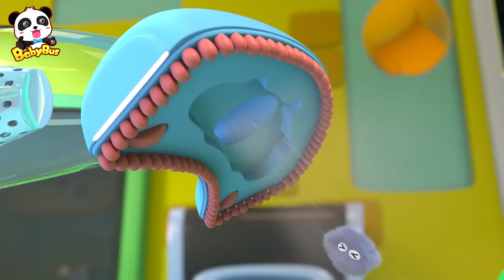Fadas do Giz de Cera | Aprender Cores | Historinhas e Músicas Infantis | BabyBus Português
00:05 Fadas do Giz de Cera
02:21 Super Ambulância
,Vamos Lá
05:13 Muda, Muda, Muda Sua Cor Outra Vez
07:55 Bebê Panda Escorrega no Parquinho
09:32 Não Suba nas Coisas
11:51 O Remédio Especial à Mamãe
13:58 Dia de Tirar Poeira